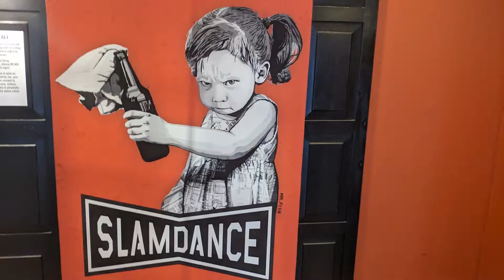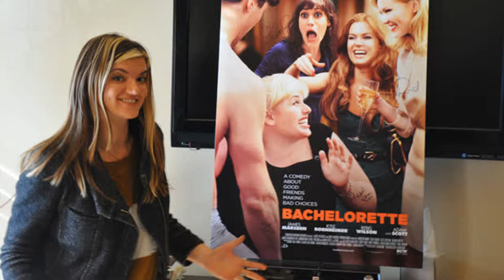Slamdance 2019 Interviews Producers From Finding The Asshole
As part of Go Indie Now's coverage of the 2019 Slamdance Film Festival Joe Compton sat down with co-creators, producers and actors Melissa Stephens (who also directed the series) and Tom DeTrinis, and Executive Producer Leslye Headland of the sketch comedy series Finding The Asshole for an interview. This series first episode was part of a new block of programming at this year's festival called the Episodic Program. After the interview be sure to check out the links to the show

READ GO INDIE NOW’S BREAKDOWN OF ALL OF THE 2019 SLAMDANCE EPISODIC PROGRAM WE INTERVIEWED ON OUR